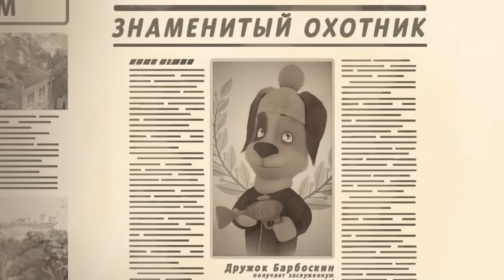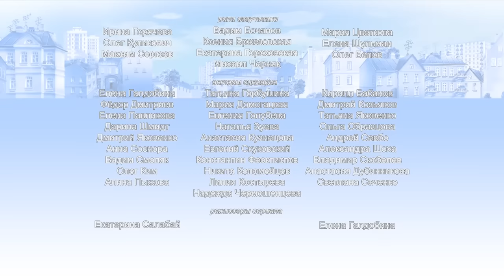Барбоскины - 129 серия. Аномалия. Мультфильм.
На нашей планете очень много явлений, которые мы не можем объяснить научным языком. Любое отклонение от нормы или привычных показателей называется - аномалия. Вот и Гена с Дружком случайно открыли такую аномалию - это бабочка, которая летает зимой.